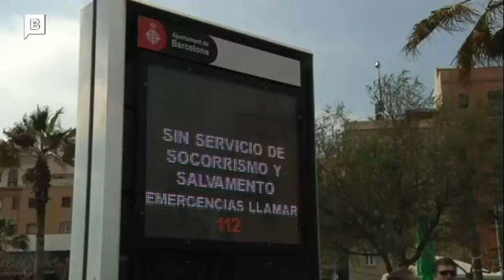Precarietat laboral Socorristes -Salvament platges Barcelona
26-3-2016